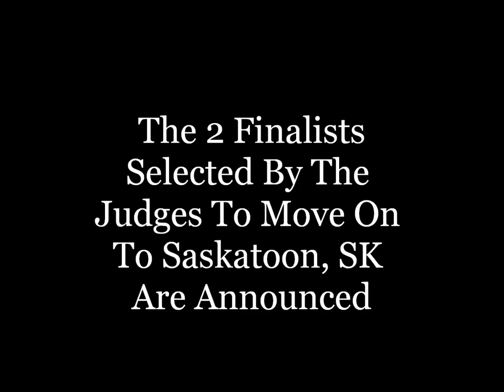Mark Cameron - Halifax, N.S. - CMT - "Big In A Small Town" - Episode 3 - Sept. 6, 2012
Episode 3 - Top 6 Semi Finalists - Sept. 6,2012
CMT -"Big In A Small Town"